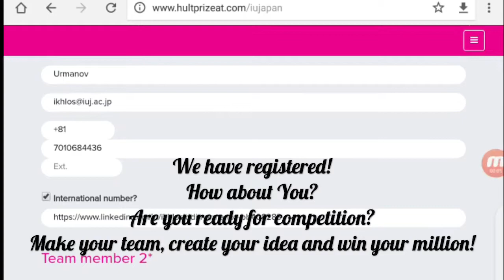Hult Prize: we’ve registered! How about you?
We need 10 teams to host the Hult Prize competition in International University of Japan